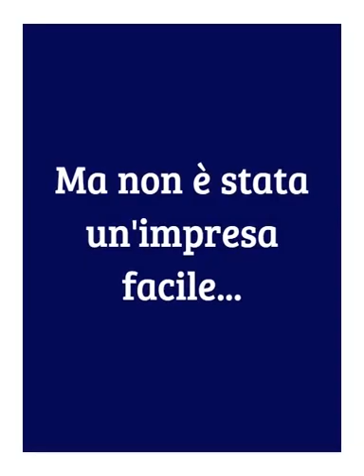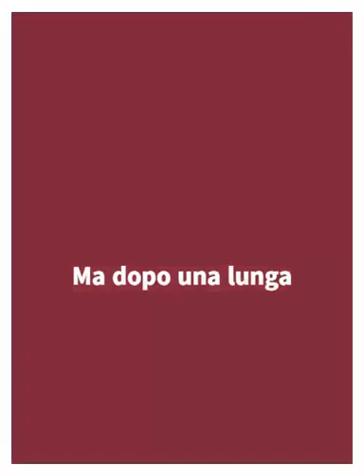Torre Del Greco Giornata 2